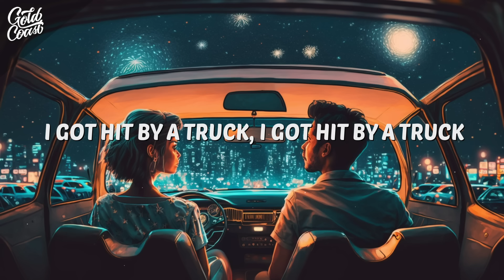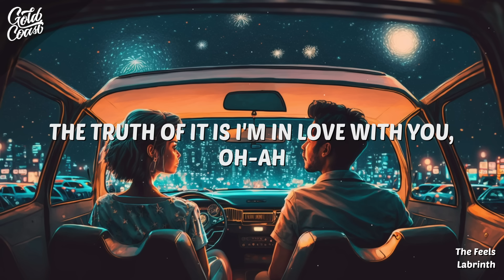Labrinth - The Feels ft Zendaya (Lyrics)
The song Labrinth - The Feels ft Zendaya is a pop duet that appears on Labrinth’s album Ends & Begins. It was released on April 28, 20232. The song is about being in love and feeling an intense connection with someone, like being struck by lightning. The lyrics describe the physical and emotional sensations of falling in love, such as being hit by a truck, being touched by God, being intoxicated with a drug, and being lost in emotion.

• Labrinth - The Feels (Lyrics)

I got hit by a truck, I got hit by a truck
And it drove off and left me here for dead
Alone lyin' here, cryin' in the rain, yeah

[Pre-Chorus: Labrinth]
I got touched by God and it fucked me up
Like an electrical current coursin' through my veins
Lightning came and hit me again

[Chorus: Labrinth]
Now I'm in my feels
Way up in the clouds somewhere now
Don't know what's real, real
I'm ghost, gone missin'
I don't even know if I'm here now
But I'm in my feels, feels

[Post-Chorus: Labrinth]
Feels

[Verse 2: Zendaya]
Now you got me lost in emotion
Now you got me intoxicated with your drug
Bloodstream racin', heartbeat pulsin'
The truth of it is I'm in love with you, I

[Pre-Chorus: Zendaya, Zendaya & Labrinth]
Oh, I got touched by God and it fuckеd me up
Like an elеctrical current pulsin' through my veins
Lightning, come and hit me again

[Chorus: Zendaya & Labrinth]
I'm in my feels
I'm in my feels, feels

[Outro: Labrinth & Zendaya]
Feels
(In my) Feels